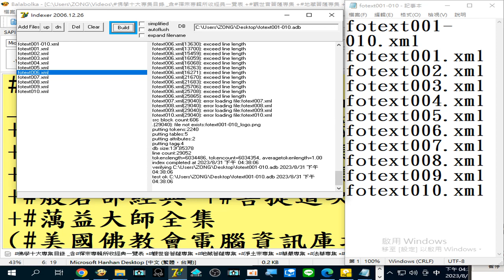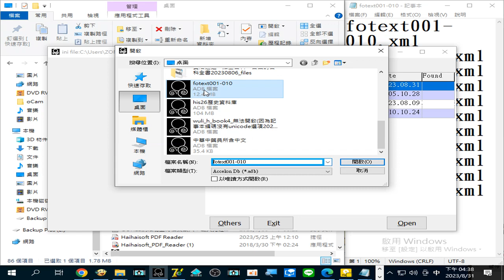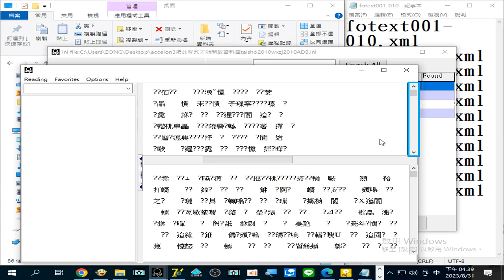錄製 2023 08 31製作adb型資料庫實況因為編碼缺乏unicode 選項可用 造成無法辨識而失敗但是在別台電腦已經製作成功很多次了 16 37 27 254